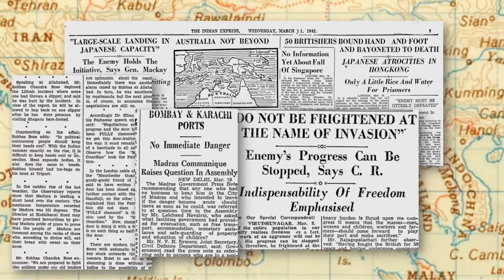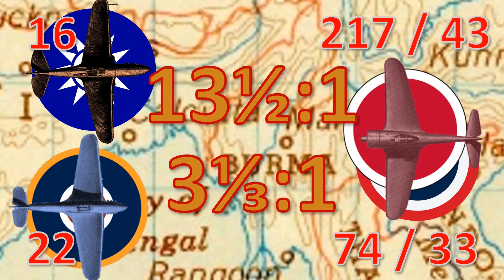10 - 13 March 1942 (Plus Thank You Intro!): A Walk through the War Ep. 43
Skip the intro if you like, but I just wanted to thank everyone for what was incredible last few weeks! Keep sharing videos and keeping the word going! Cheers, my dears! 😘

Products include the very popular mugs and high-quality canvas totes that both proclaim to the world, "My only Mistress is the Warbird Mistress". The beautiful artwork is done by a master of pin-up with whom I really love working, Andrew Tarusov, as well as Alvaro Lino's "A Girl and her Mossie"! Of course, you're responsible if the missus sees any of the NSFW artwork 😉😘

There's the main page to follow and a group where you can talk about your favourite warbirds with fellow fans!